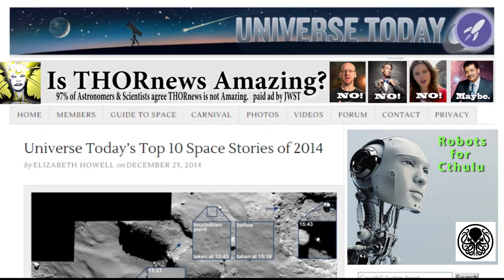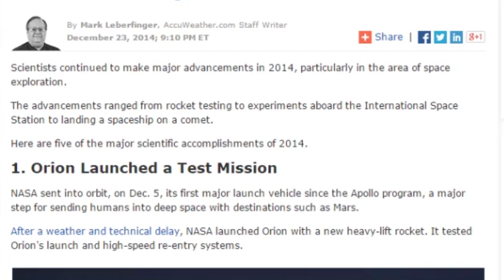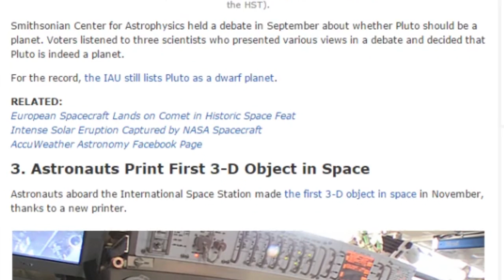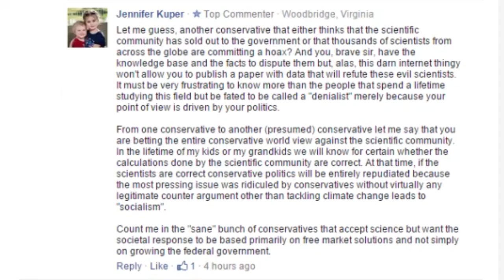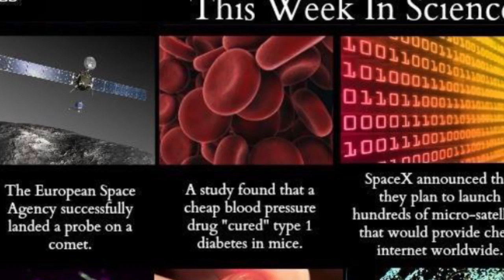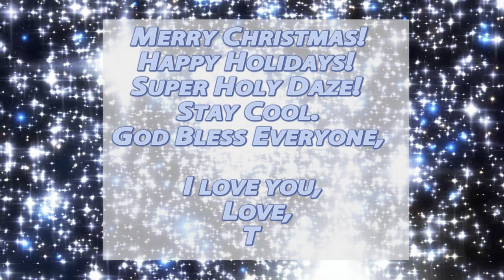Top 5 Science & Astronomy Breakthroughs in 2014 according to Accuweather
This is part 1 of a 3 part series as we look back on the good, bad and ugly of 2014. And there was a lot of News. Let me tell you!

Part 1 is AccuWeather's list and my commentary on such.

Merry Chrismas Eve!

Happy Holidays!

T